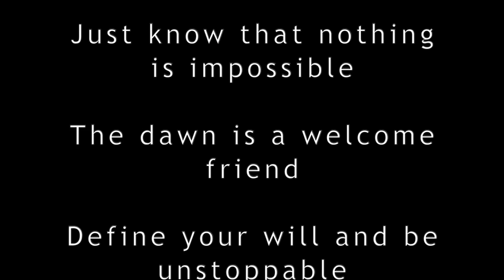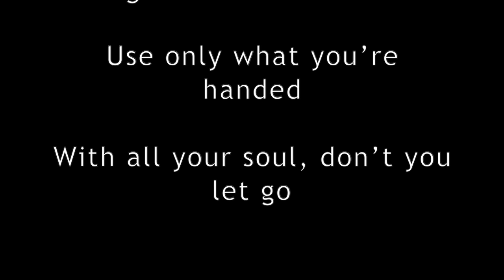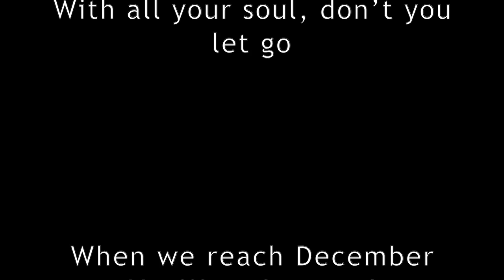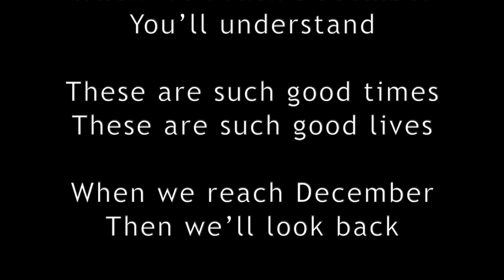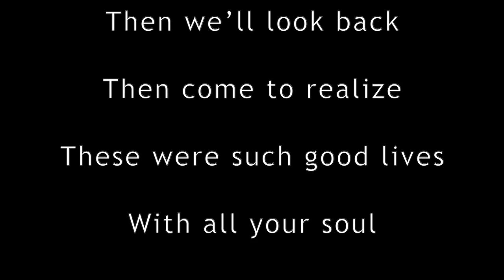Unstoppable by Moguls of Mayhem Lyric Video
An original active rock track Unstoppable  by Moguls of Mayhem.
Produced and recorded by Tom Gioia at Visionary Music Group.

composed by Tom Gioia and Rob O'Mara

music producer
music production
online music producer
recording studio NJ
recording studio Bergen County
original music production